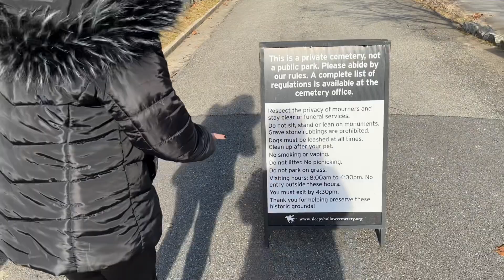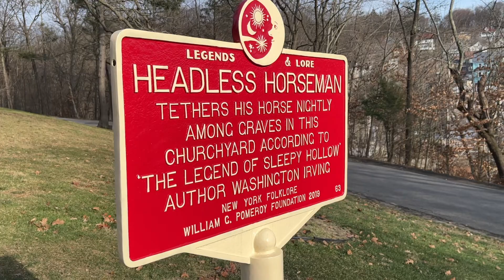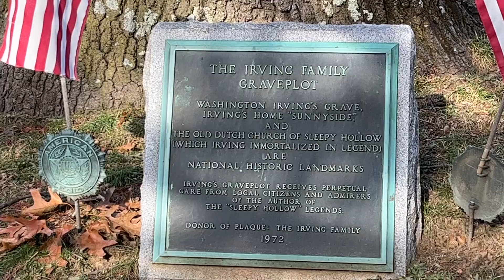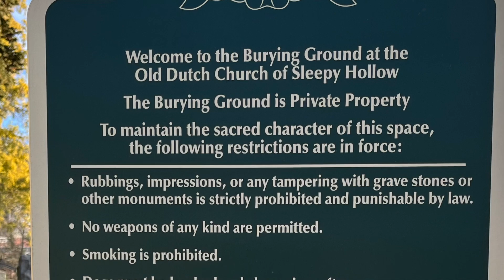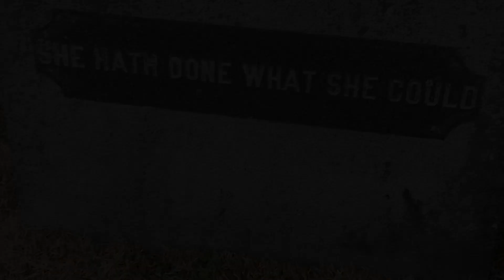Sleepy Hollow Cemetery Explored, Headless Horseman Thwarted.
Sleepy Hollow New York, the scene for Washington Irving’s legend of the Headless Horseman, explored by Two Faces, including the author’s grave and the massive monuments of the over-the-top cemetery that contains it.

00:00 Intro
00:44 Angry Gate Man
02:59 Irving grave
04:09 Headless Horseman statue
04:22 Lyndhurst Mansion
04:42 Montage